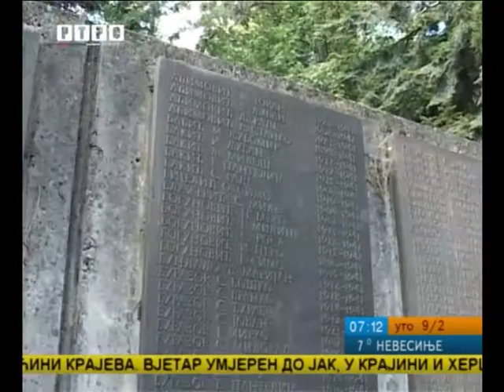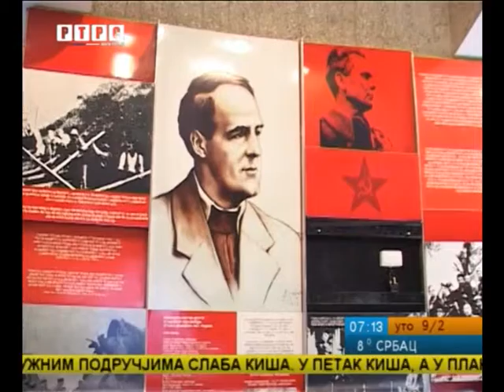muzej na Kozari-RTRS prilog